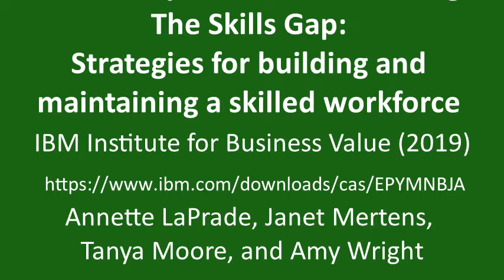Leadership Vlog Post 191024 - Why Soft Skills II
The top finding of the research is that approximately 120 million workers may need to be retrained or reskilled as a result of AI and intelligent automation. Yet, the research also revealed that, while technical and digital skills were still in high demand, executives are placing highest priority on behavioral—or soft skills (Josh Bersin).

Annette LaPrade, Janet Mertens, Tanya Moore, and Amy Wright